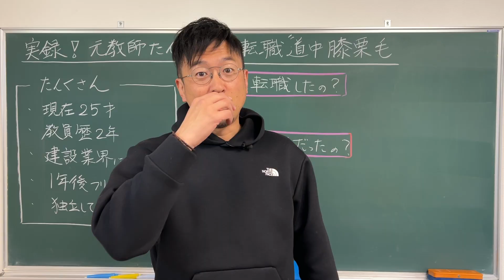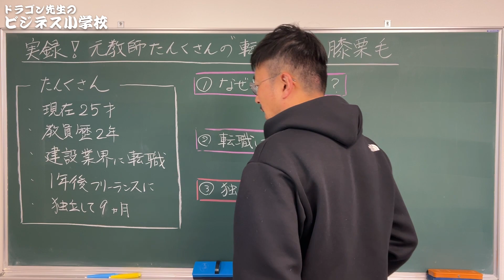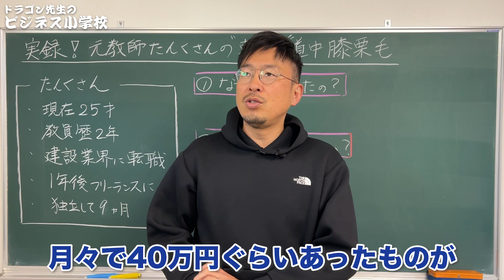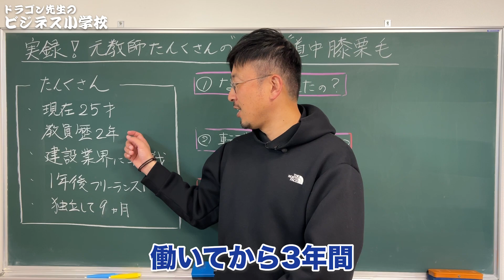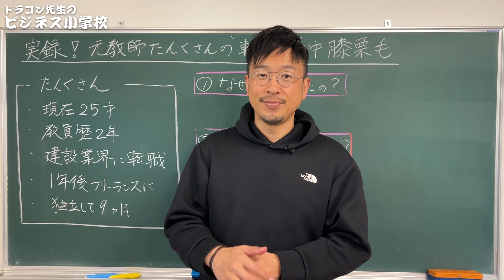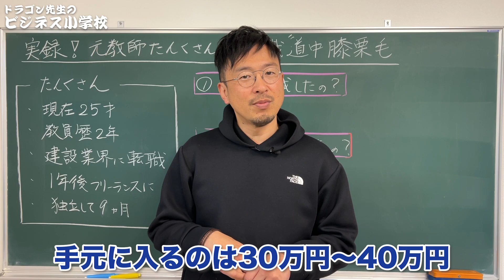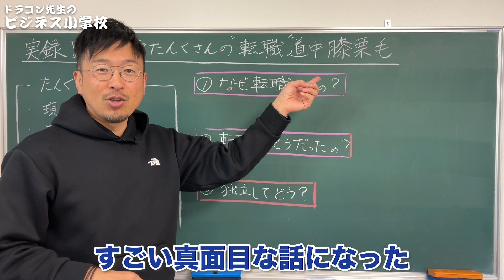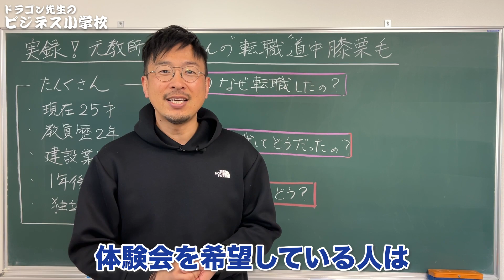【リアル対談】実際に転職した教員の生々しい実体験を聞いてみた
初めまして！ビジネス小学校のドラゴン先生です！

YouTubeでは話せないドラゴン先生の裏側や
お友達限定動画をLINEで配信中！
人数限定でドラゴン先生に相談できるチャンスも！？

ドラゴン先生と繋がる

ビジネス小学校がブログになりました！
「読む」ビジネス小学校はコチラから

🌏ドラゴン先生ってどんな人？

一般社団法人こどものえがお代表理事

元東京NSC9期生で「しずる」村上純の元相方

元公立小中学校の正規教員11年の経験（定時制高校非常勤講師1年・小学校常勤講師1年）

独立初月に352万円を売り上げた元公立小中学校教員。

YouTube講演家の鴨頭嘉人さんを師事し、楽読豊田鴨頭スクールマネージャー兼インストラクターを務める。

お笑い芸人→フリーター→大学院生→公立小中学校教諭→法人2社の代表を経て、日本の学校教育では「生きる力＝稼ぐ力」が身に付かないことを実感。

3年間で2000万円以上の自己投資をして学んだ「真の稼ぎ方」を広めるため、2022年3月から「ママためコーチング塾」をスタート。

ビジネス初心者のための「在宅ワークで月10万20万を稼ぐ」ために「集客」「マーケティング」「セールス」「商品作り」すべてをオールインワンで学べる「ママためコーチング塾」を主催。